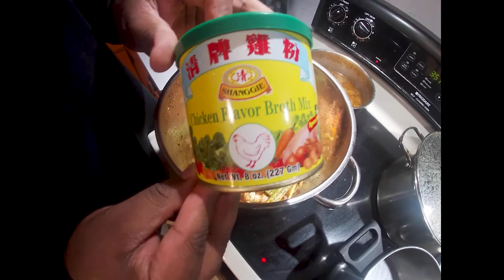Vegan Soup and Rice Pilaf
Welcome to Fill Good TV where we make the best vegan dishes. James LJ Haythe is the chef cooking this beautiful food and with him being a vegan himself, he has found ways to recreate some of your favorite dishes without the animal products.